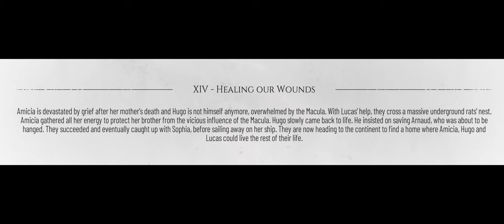A Plague Tale - Requiem Part 14-15-16 The End ( WALKTHROUGH - 4K - 60FPS - No Commentary )